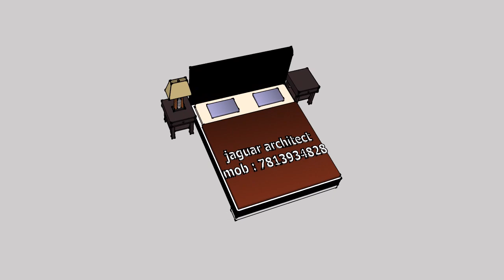Interior design sleeping bed jaguar architect --- , 7813934828